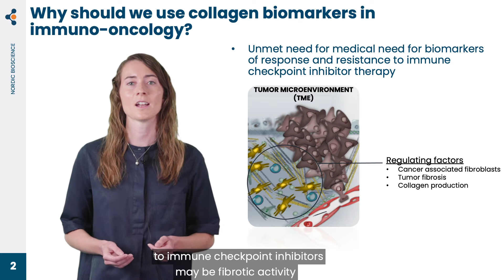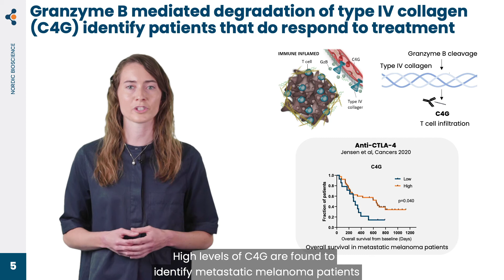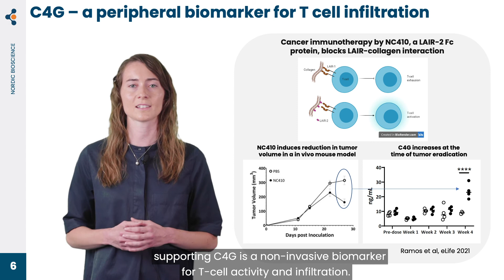Cancer Research | Tumor Fibrosis Biomarkers | Immune Checkpoint Inhibitor Therapy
Today Christina presents how tumor fibrosis and collagen fragments can be used in cancer research as biomarkers that can guide immune checkpoint inhibitor therapy.

There is an unmet medical need for predictive biomarkers that can guide patient selection and treatment decisions. Emerging evidence indicates that one central common denominator of resistance to immune checkpoint inhibitors may be fibrotic activity characterized by collagen production by cancer-associated fibroblasts (CAFs).

Consequent to increased fibroblast activity, specific collagen fragments are released into the circulation and can be used as non-invasive biomarkers assessed in a liquid biopsy such as serum or plasma. PRO-C3 quantifies the formation of type III collagen and can therefore be used as a non-invasive biomarker of tumor fibrosis.

As demonstrated here, high levels of PRO-C3 in serum were associated with poor overall survival in patients with metastatic melanoma treated with immune checkpoint inhibitors. The same applies to other solid tumor types indicating that this assay is indeed relevant for immuno-oncology.

C4G is a serum biomarker that quantifies granzyme B mediated degradation of type IV collagen. Granzyme B promotes T cell infiltration
through the basement membrane by degradation of type IV collagen. High levels of C4G are found to identify metastatic melanoma patients that do respond to immune checkpoint inhibitor treatment.

Furthermore, in a pre-clinical study with the T cell engager NC410 that induces T cell activity, it was observed that C4G levels were increased at the time of tumor eradication in treated mice, while C4G remained low
in untreated mice supporting C4G is a non-invasive biomarker for T-cell activity and infiltration.

Therefore, these data indicate that PRO-C3 ​and C4G as serum biomarkers can be applied as a non-invasive biomarker tool for patients undergoing immune checkpoint inhibitor therapy.